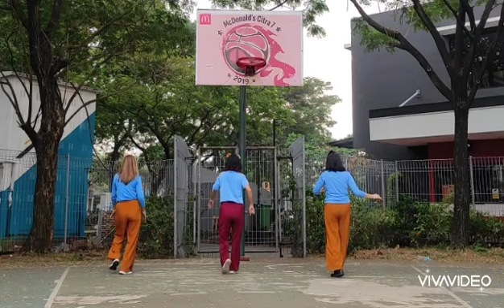Because of You - Line Dance - Choreo by Mark Furnell , Chris Godden , Gregory Danvoie - May 2023